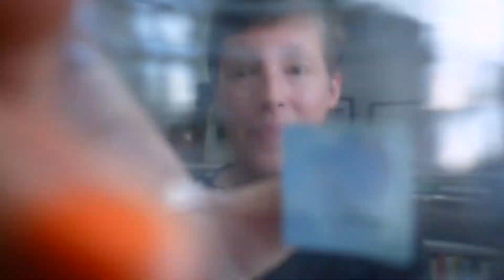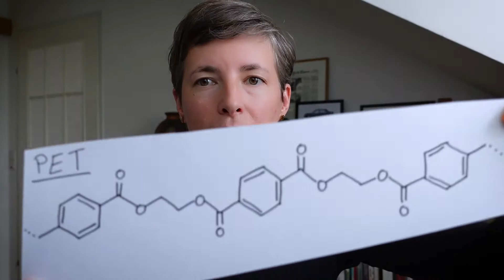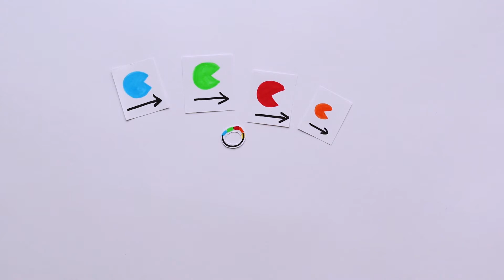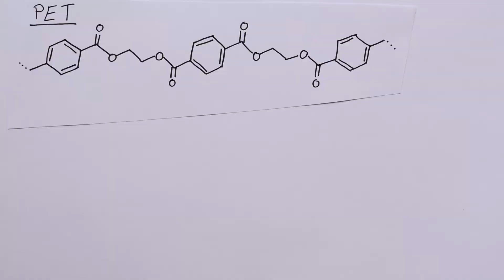Bakterien verwandeln Plastikflaschen in Vanille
Der Kunststoff PET ist haltbar und praktisch. Recycelte Plastikflaschen aus PET können zu neuen Flaschen werden, oder zu Kunstfasern für Sportkleidung oder Teppiche. Oder aber zu Vanillin. Wie das geht, seht ihr hier.

Quellenangabe:
1) Bornscheuer UT (2016) Feeding on plastic. Science (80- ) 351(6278). doi:10.1126/science.aaf2853.
2) Yoshida S, et al. (2016) A bacterium that degrades and assimilates poly(ethylene terephthalate). Science (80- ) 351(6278). doi:10.1126/science.aad6359.
3) Sadler JC, Wallace S (2021) Microbial synthesis of vanillin from waste poly(ethylene terephthalate). Green Chem 23(4665). doi:10.1039/d1gc00931a.
4) Tournier V, et al. (2020) An engineered PET depolymerase to break down and recycle plastic bottles. Nature 580(June 2019). doi:10.1038/s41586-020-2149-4.